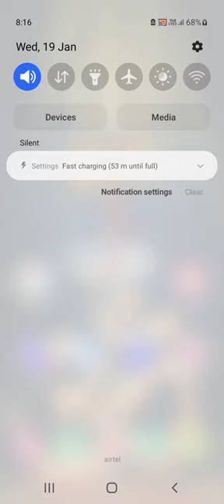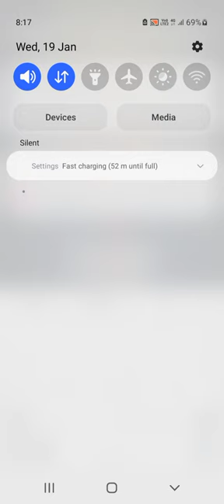how to add full stop from double tap on spacebar key